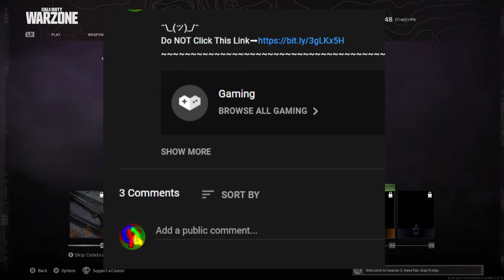Warzone But We Survive The Sweatpocalypse || With Titan (Funny Moments)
¯\_(ツ)_/¯